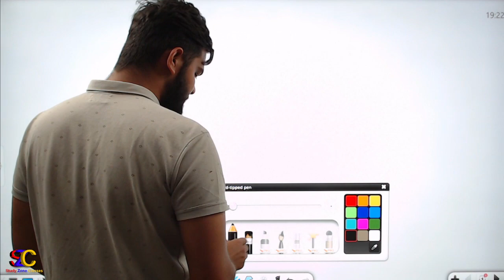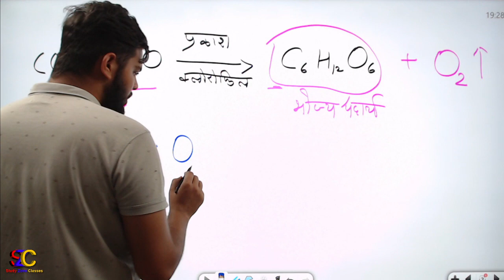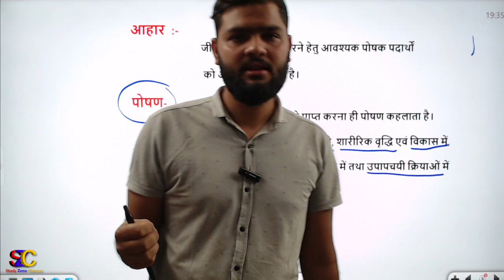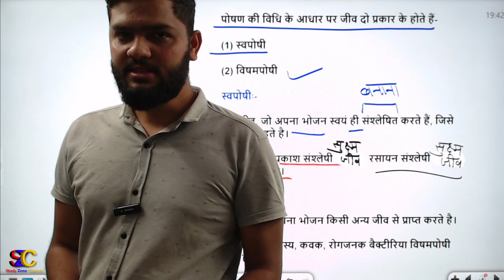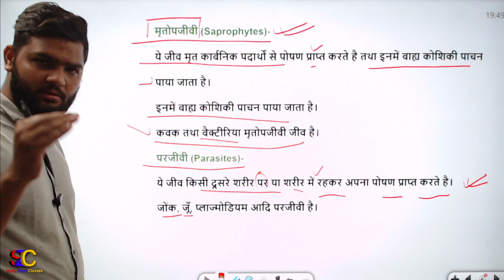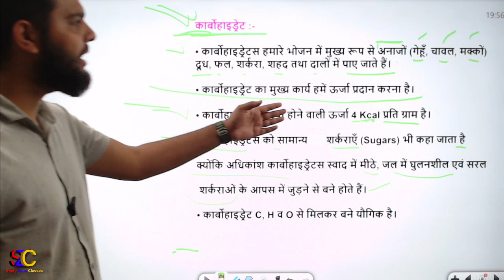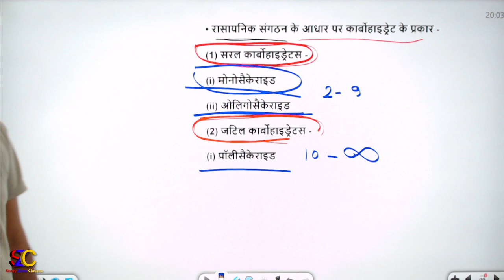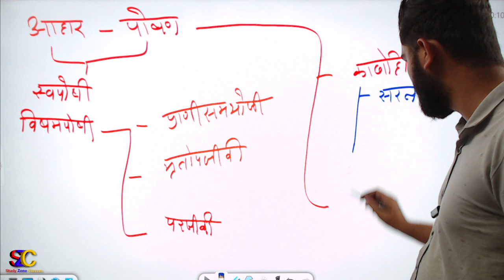#01 || आहार एवं पोषण || Part - 01 || General Science For SSC,Railway & All Competition Exam